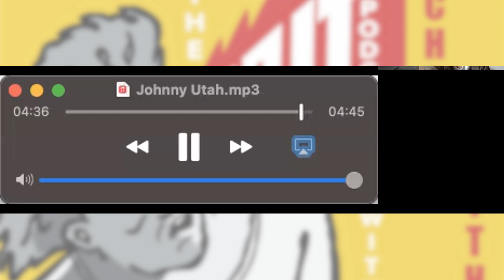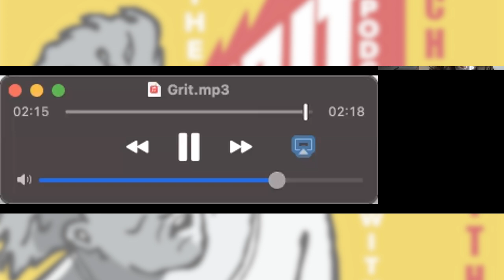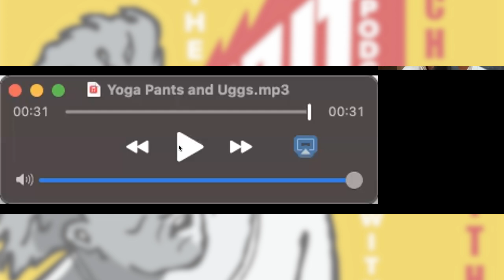WSL's CEO Vacancy Unmasked: Surf Podcast Reveals Accidental Truths | Ultimate Year-End Showdown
How Surfing Gets Guns off the Street |  The Grit!  December 29th, 2023  (Full Episode 248)

🎙️ Riding the Waves into 2024: The Grit Surf Podcast's Grand Finale! 🏄‍♂️

Join Chas and David in the ultimate surf session as they unveil the surprising story of how surfing contributes to getting guns off the street. Dive into Filipe Toledo's secretly crafted narrative of fear and discover why the WSL's CEO vacancy accidentally reveals their true mission. The spirit of Drummer Dave joins us from the great beyond to sign off the year in style. Plus, don't miss the thrilling segment, Barrel or Nah?! It's the final show of the year – enjoy the ride!

Chapters:
00:00:00 - End of Year Updates and Surfing Stories
00:07:57 - The Perfect Martini
00:16:28 - Overcoming Fear and Finding Competitive Limitations
00:24:45 - The Leadership Predicament
00:32:59 - Cancelling Black History Month and the Surf City USA controversy
00:41:08 - The Dirty Sock Hiding Tactic
00:48:37 - A Solution for Hiding Your Key
00:56:54 - The Antidote to World Surf League Surfers
01:05:12 - Get Yourself What You Wanted for Christmas
01:13:45 - Chris K's Early Start

🌟 A big shoutout to our incredible sponsors and supporters who make this show possible:

🚀 AG1 Surf Fuel: Power up your surfing experience with DrinkAG1's specially crafted energy drink for both professional and amateur surfers.

⌚ VAER Watches: Keep time in style with VAER Watches. Visit VAERWatches.com and elevate your surf sessions with precision.

LISTENER LINE

Call in and leave a message. Let us know who it’s for, which show you’re contacting, and we may play your message on-air for public discussion.

Have fun!